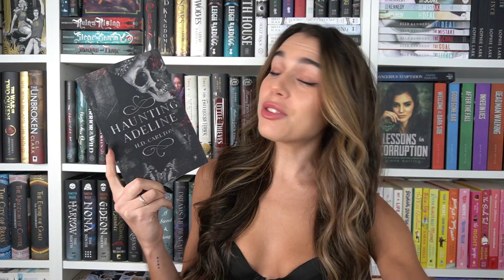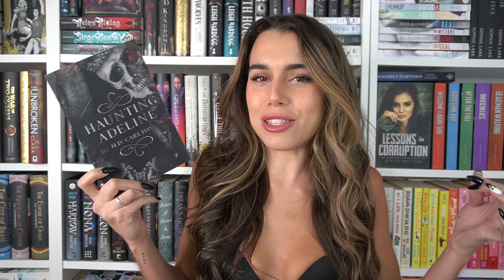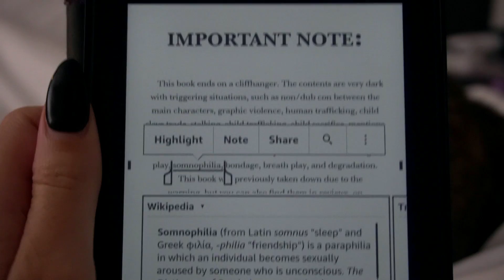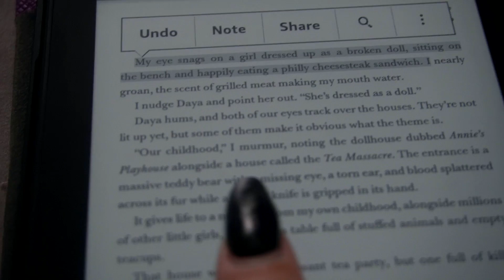I Read the Darkest Romance Books Ever [Haunting Adeline & Hunting Adeline by HD Carlton]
Hey Everyone ❤ In this video I read Satan's Affair, Haunting Adeline, and Hunting Adeline by H.D. Carlton. This is a dark romance book series is known as the CAT AND MOUSE DUET and it is not for the faint of heart.

Please be aware there are spoilers in this vlog as well!

Other Social Medias:
♡ ᴛɪᴋᴛᴏᴋ ♡

♡ ᴀᴍᴀᴢᴏɴ ᴡʟ  ♡

Business/Review Inquires:
♡ ᴇᴍᴀɪʟ ♡